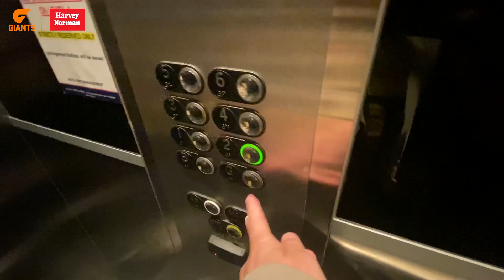On the Road with the GIANTS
The GIANTS AFLW team were given the Sony ZV-1 Vlogging Camera and Bluetooth Grip thanks to Harvey Norman to capture what unfolded across the 2021 Season.